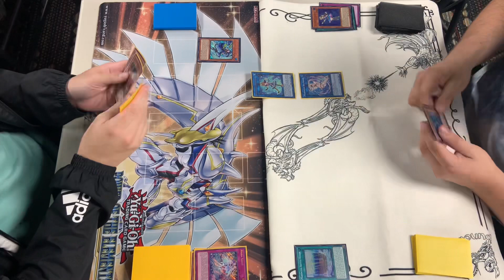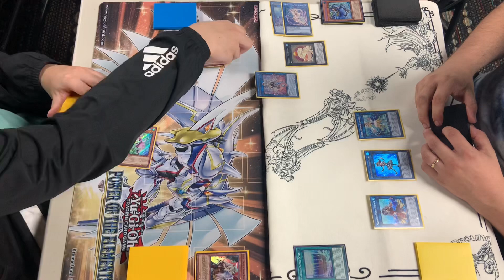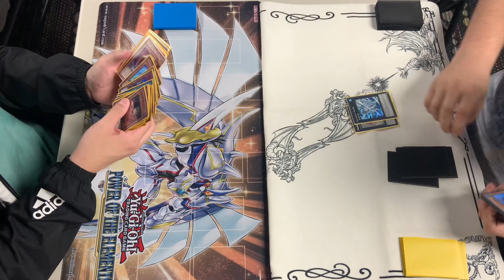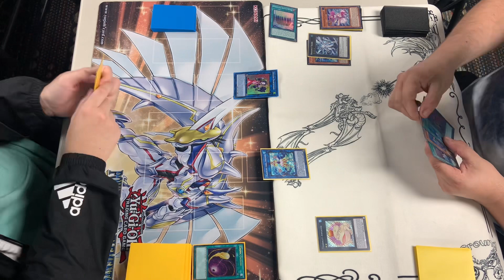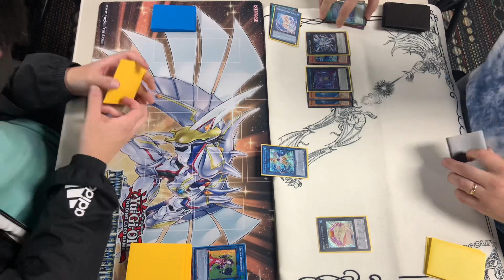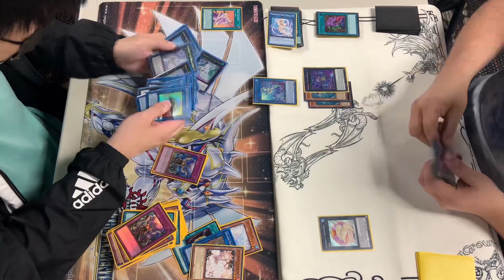Marincess V.S Rikka | Yu-Gi-Oh! | Locals Experience | Live Duel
Music credit to @lofigeek